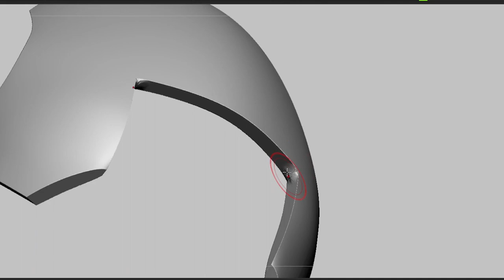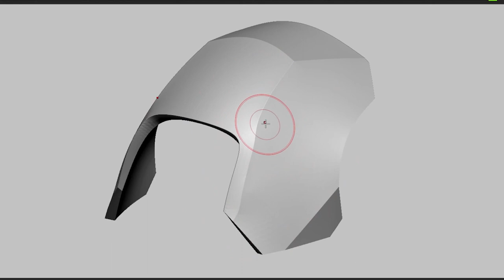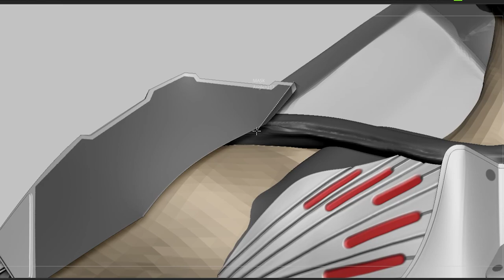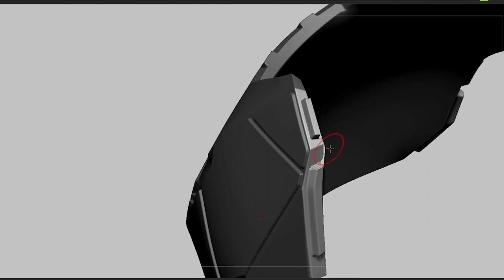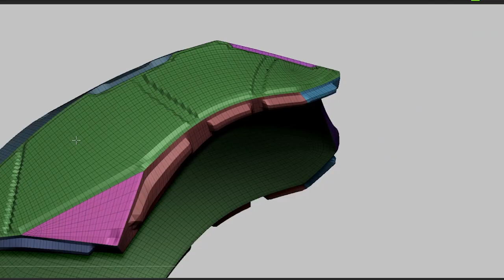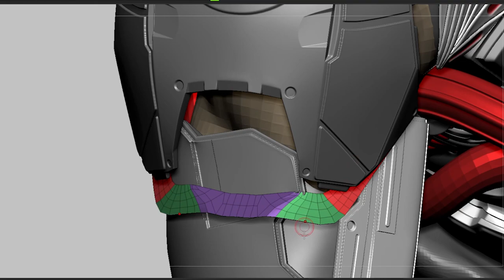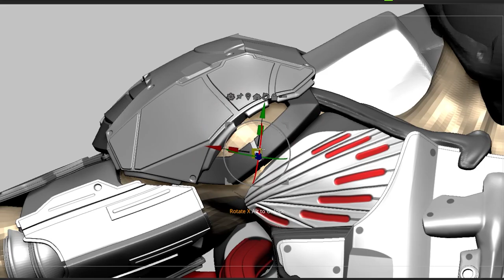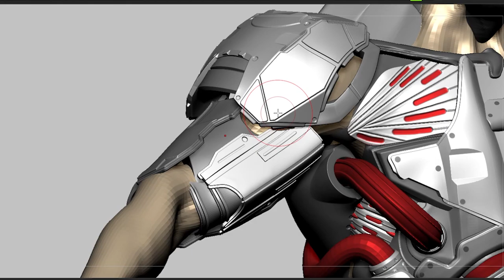Hard Surface shoulder plate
In this YouTube video, I showcase a hard surface shoulder pad modeled in ZBrush. Explore the brushes and techniques used to create this unique and realistic piece. Immerse yourself in the world of 3D design and enjoy this visually captivating demonstration. Don't miss it!